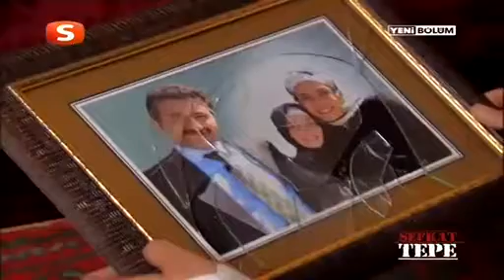ŞEFKAT TEPE 78 BÖLÜM TEK PARÇA FULL İZLE